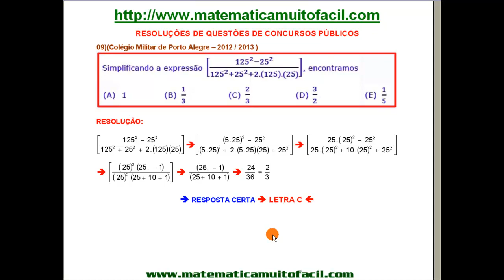Colégio Militar de Porto Alegre 2012 Produtos Notáveis Questão 09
Colégio Militar de Porto Alegre   2012   Produtos Notáveis   Questão 09 - Videoaula Explicada pelo professor Luiz Fernando Reis